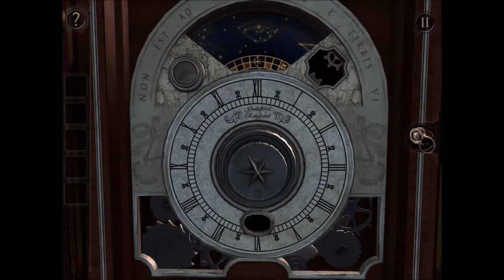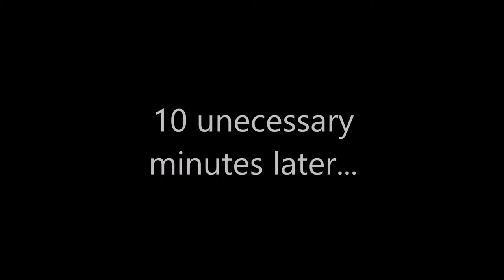The Room #4: Oh, That's a Drawer?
'The Room' being played on the iPad Air.

Welcome to The Room, a physical puzzler, wrapped in a mystery game, inside a beautifully tactile 3D world.

App Store Editor's Choice in 146 countries
#1 App in UK & US
#1 App in 65 other countries
#1 Game in 80 countries
#1 Puzzle Game in 116 countries
#1 Adventure Game in 115 countries
#1 Grossing Game in 19 countries including the UK
Reached the top 10 Highest Grossing Game in 103 countries

The Room has been awarded the following:

• Apple's iPad Game of the Year 2012
• BAFTA -- Best British Game 2012
• GDC Award -- Best Mobile/Handheld Game 2012
• New York Video Game Critics Circle -- Best Mobile/Handheld Game 2012
• International Mobile Games Awards -- Excellence in Visuals
• International Mobile Games Awards -- People's Choice
• TIGA Awards -- Best Game Design 2012
• Pocket Gamer Gold Award
• Develop Awards -- Best Micro Studio (Fireproof Games)

(Game description derived from the iOS App Store)